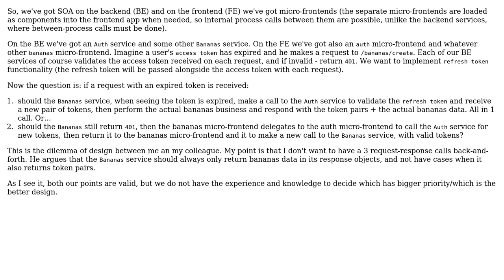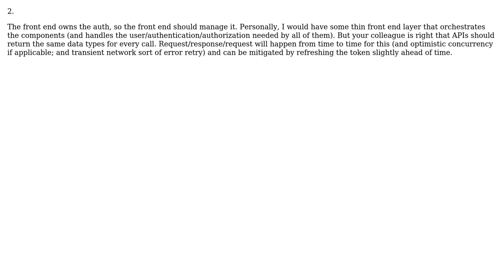Software Engineering: How to delegate the refresh token renewal in a SOA?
With thanks & praise to God, and with thanks to the many people who have made this project possible! | Content (except music & images) licensed under CC BY-SA | Music | Images & others | With thanks to user Telastyn user Milkncookiez user Christophe and the Stack Exchange Network Trademarks are property of their respective owners. You are responsible for your own actions.